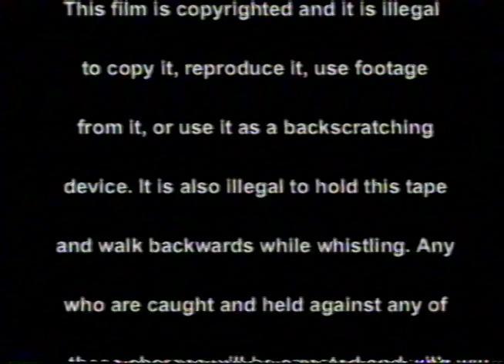The Battle of Tours Part 1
The Battle of Tours, a historical re-enactment I made when I was 12, starring myself as Charles Martel. It's terrible. It's really, really terrible.